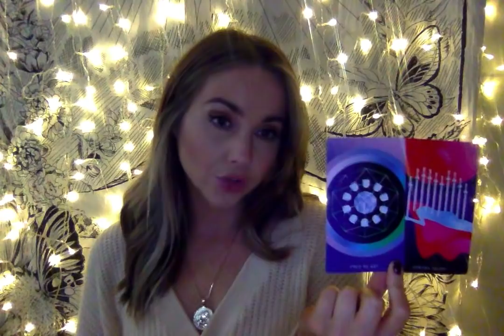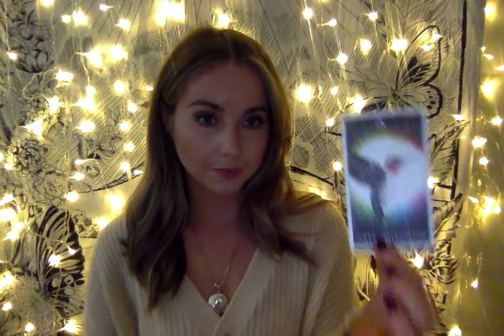Virgo October 2019 Know your worth...better is coming